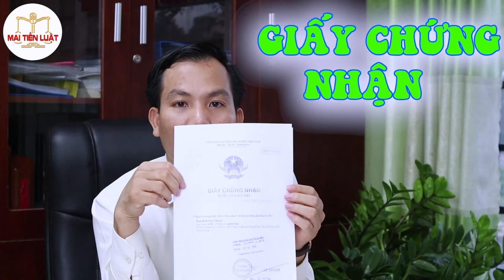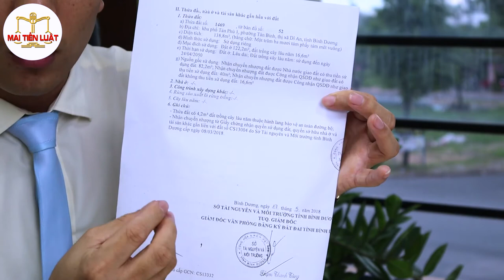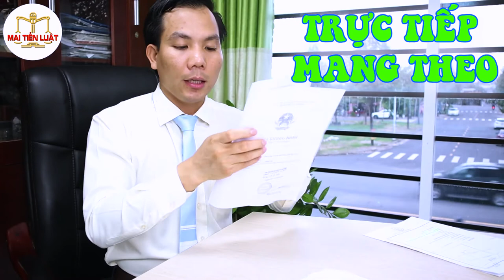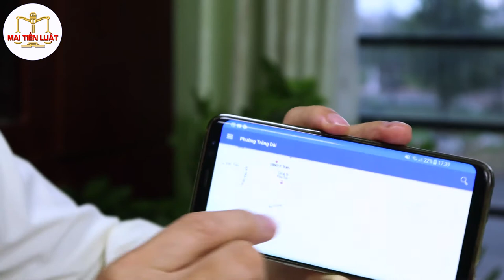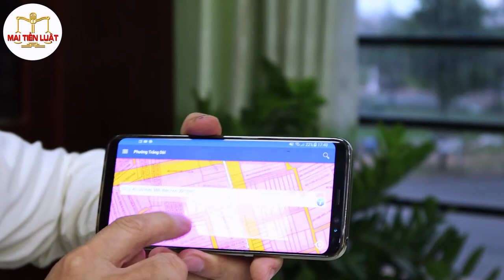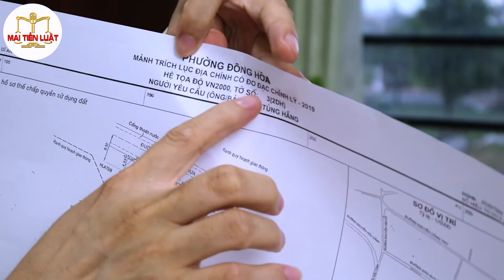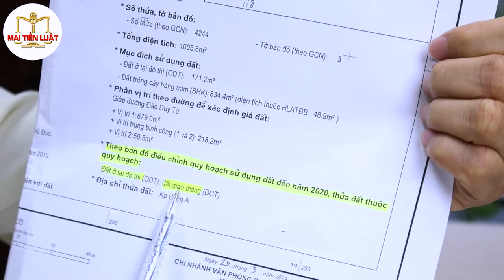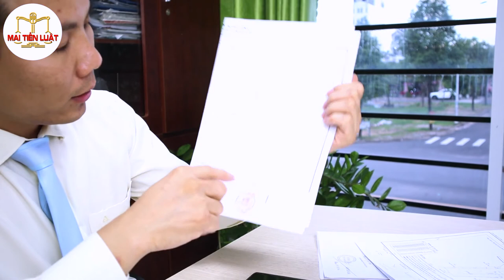[HƯỚNG DẪN] Xem Quy Hoạch Đất Chính Xác Nhất| Luật sư giỏi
[HƯỚNG DẪN] Xem Quy Hoạch Đất Chính Xác Nhất| Luật sư giỏi- Luật sư Mai Tiến Luật

Kênh Youtube của Luật sư Mai Tiến Luật bao gồm các sản phẩm:
► Video tư vấn pháp lý
Phát sóng 19h tối các ngày thứ 2-4-6 hàng tuần
► Video tư vấn số đặc biệt
- là nơi trả lời các câu hỏi hay của khán giả, cùng với đó là bình luận các vấn đề pháp luật, xã hội nổi bật trong tuần.
- Phát sóng 20h tối Chủ nhật hàng tuần
► Phim ngắn pháp luật
- tái hiện lại vụ việc pháp lý trong cuộc sống
- Phát sóng 20h tối Thứ 7 hàng tuần
► Ngoài ra, chúng tôi còn sản xuất video tin tức hàng ngày
- chuyên tổng hợp các tin tức pháp luật, thời sự, kinh tế nổi bật trong ngày.
- Phát sóng 19h hàng ngày.
► Rất mong nhận được sự hưởng ứng từ các bạn!
👉 HÃNG LUẬT BIGBOSS LAW
© Video thuộc bản quyền của BIGBOSSLAW. Mọi hành vi đăng tải chưa được sự đồng ý của Luật sư Mai Tiến Luật là trái pháp luật